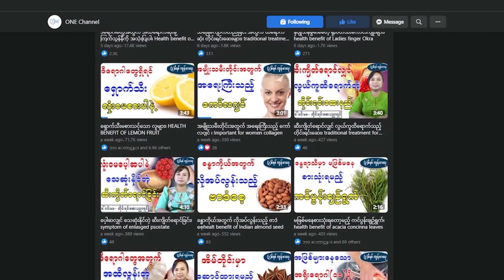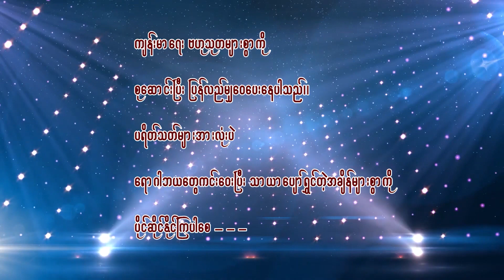ခန္ဒာကိုယ်အတွက် မရှိမဖြစ်လိုအပ်သည့် အနက်ရောင်အစားစာများ